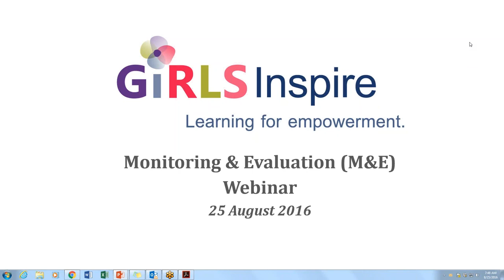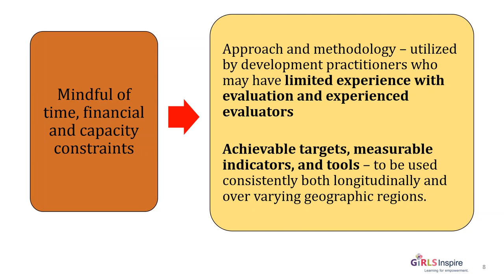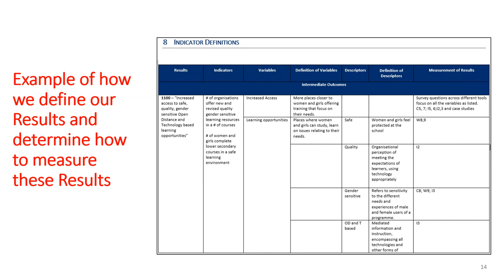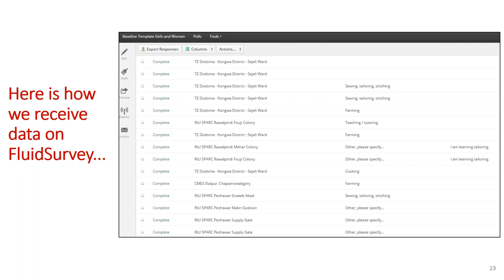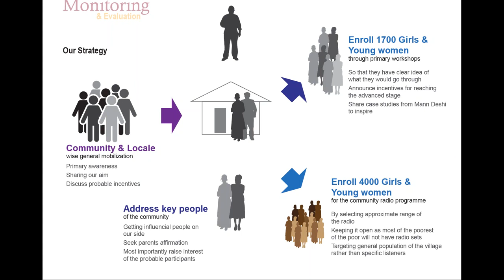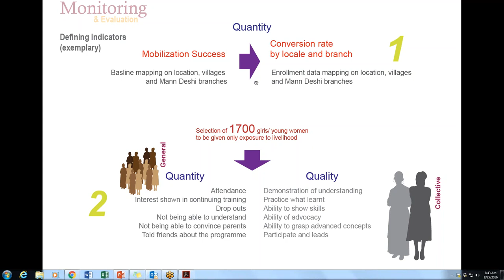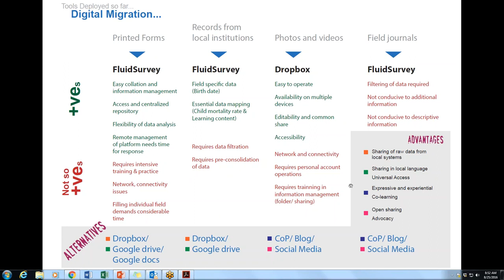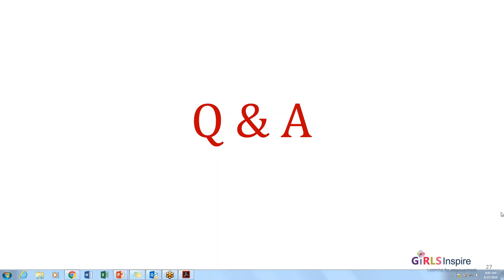Monitoring & Evaluation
We are an E-Learning academy focused on Professional Academic Programs and Courses. Our students walk out with the character and confidence to make their mark in the world, equipped with the knowledge and real-world skills that take them way ahead in the industry they may serve.